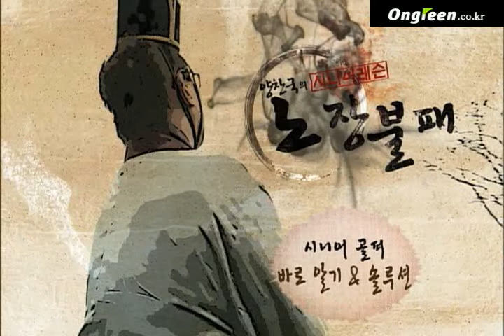[온그린] 양찬국의 노장불패 - 시니어골퍼 바로알기 솔루션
시니어 골퍼들을 위한 최고의 골프레슨
양찬국의 노장불패

국내 최대 골프 동영상 사이트 온그린에서 만나세요!